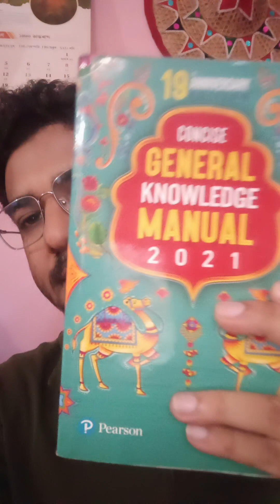Upcoming ADRE...(Approx 22500 vacancy)Grab it with proper preparation.